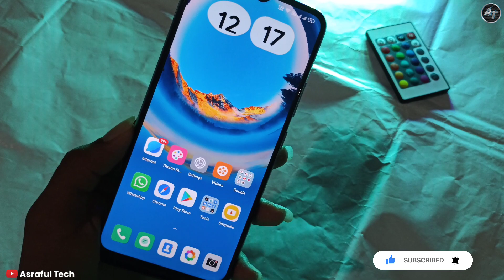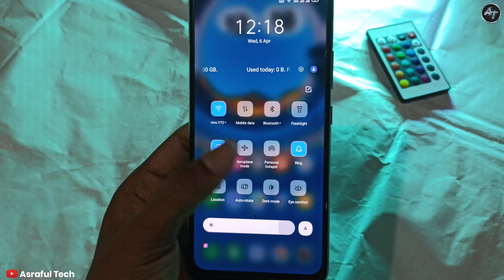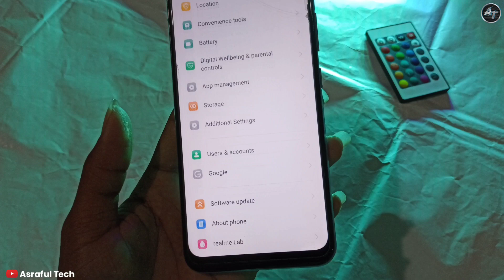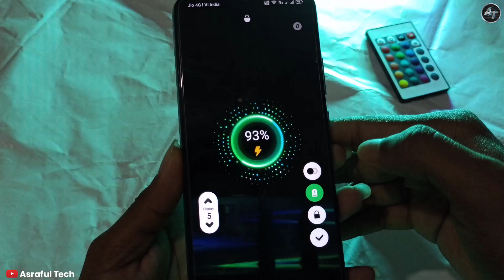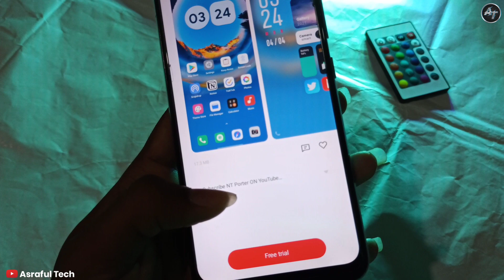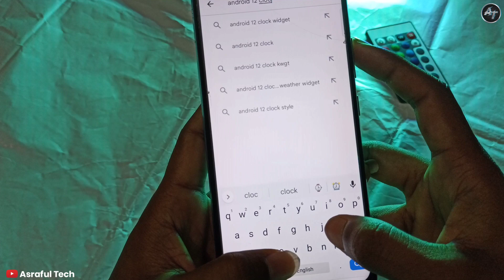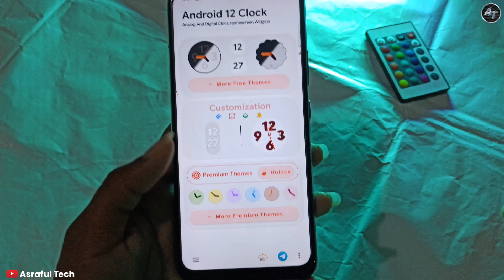N.O.V.O Theme for Realme and Oppo Devices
Vivo Y73 Mobile
Tripod for Mobile
Vlog Tripod for Mobile
RGB light
Best Headphone
Dosto aap iss video ko dekhiye,agar apko ye video accha laga to like kijiye,shere kijiye aur koi sawal ho to mujhe comment kare. Main jaroor comment ki reply karunga...

🔥 Theme Link- (40 MB approx.)

Dosto iss channel main apko Tech video ki bare main sare genuan content milega, Aur YouTube ki achi acchi jankari bhi milega...
Aur bhi koi acchi jankari ho to,wo bhi milega
Iss channel main joore rahe.